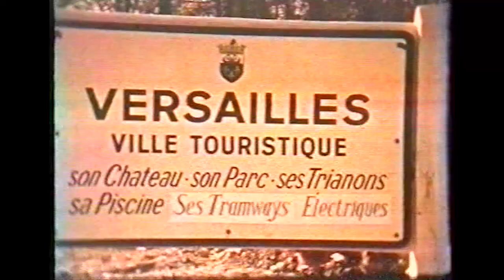Les tramways électriques de Versailles 1953-1957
Montage d'extraits de films 8mm réalisés par Jean Robert, le premier président de l'AMTUIR (notre association), en 1953 et 1957, sur le réseau de tramways électriques de Versailles, disparu le 3 mars 1957.

Vidéo réalisée à l'occasion de l'exposition sur les tramways de Versailles présentée en 2017 pour la première fois au Musée des Transports Urbains de France.

Images : Jean Robert
Montage : Nicolas Leturgeon